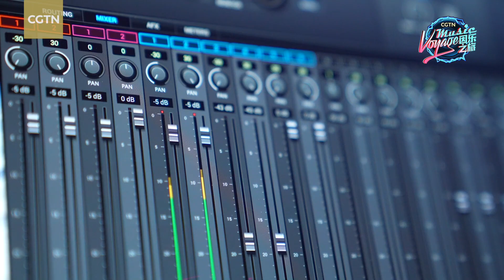Second leg of CGTN Winter Olympics musical relay completed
Chinese electronic music producer, Mico Liu Wei, has completed the second leg of the CGTN Winter Olympics theme tune musical relay. During his creation, Mico listened carefully to the composition of the first leg and injected his understanding of the Olympic spirit with electronic music. Join us and see how the musician successfully bridged Asr's style to shift the focus to electronic music featuring an unconventional rhythm.